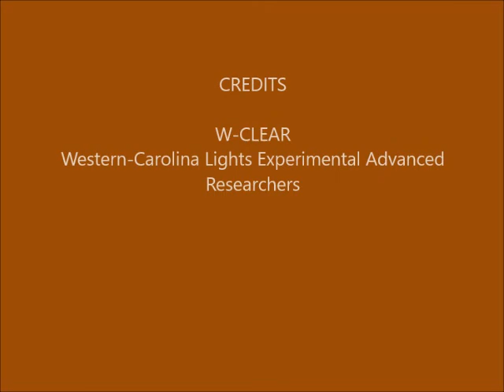Brown Mountain Lights Camera 2 January 19-20, 2020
[Still no data for camera 1B. We found Friday, 11/15/19, the router/modem has issues, and the owner has been notified. Hopefully soon to be repaired.] Dusk-to-dawn 60-second images.  Mostly clear. Some vehicle lights on Dogback.